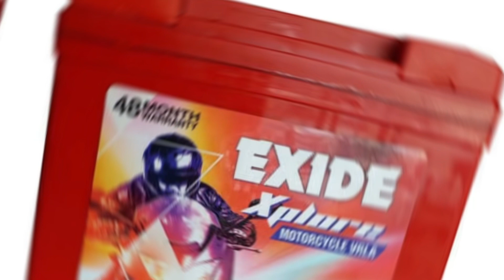How to increase your Bike battery Life In tamil || Bike tips and tricks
Don't do wheeling In you bike..!

Rapido Ban Explain..?

// (★^ LIKE^ Karo re ^★) \\

Share么

We don’t own all material we are posting in this channel if your copy right owner And wait to be work to Removed from your channel Plase contect with my email and wahatsapp group or leave as a comment here . And we Will remove your material right  away .please don not opt for YouTube strike

❗️.💫 நல்லதைச் செய் நல்லதே நடக்கும்...😊

Keywords.!

hashtags..!